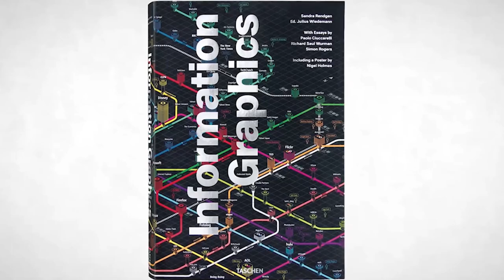Introduction to Richard Saul Wurman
RICHARD SAUL WURMAN created and chaired the TED conference from 1984 thru 2002 and the TEDMED conference from 1995 to 2010.
Wurman received both his masters and bachelor in architecture degrees from the University of Pennsylvania, from which he received the Penn Alumni 2014 Spirit Award, and the Arthur Spayed Brooks Gold Medal.
He has written, designed, and published 90 books on wildly divergent topics. Architect Louis I. Kahn.  Philadelphia.  Newport.  Golden Beach.  Miami.